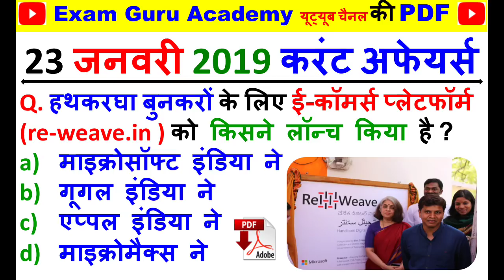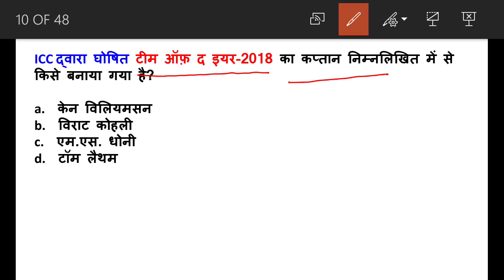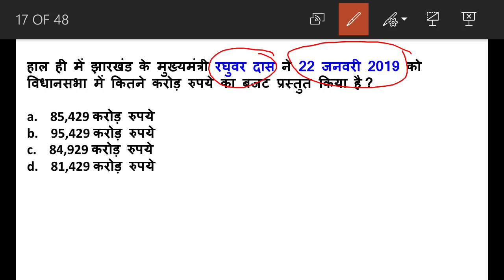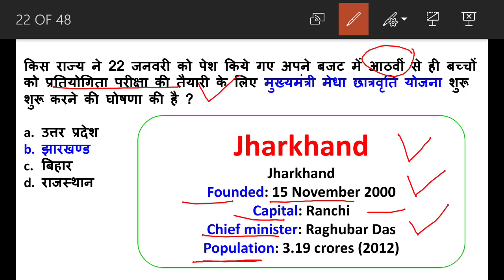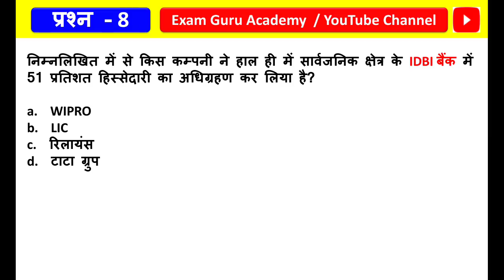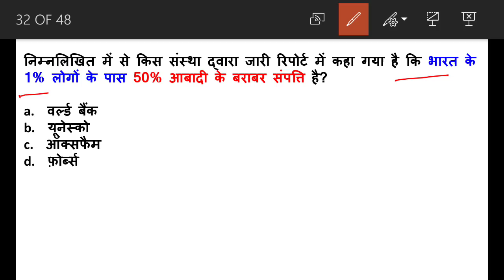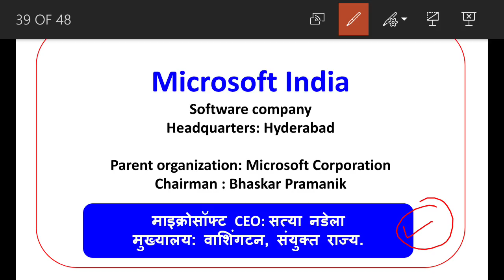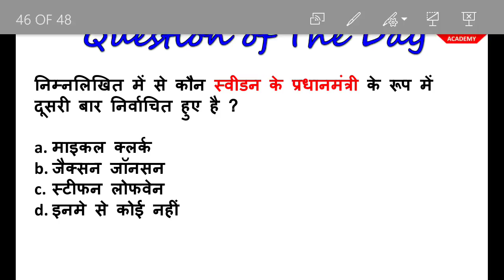23 January 2019 Daily Current Affairs MCQ in HINDI | For - IAS , PCS , SSC CGL/CHSL , RAILWAY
PDF -

Asian Games 2018 Related Question - एशियन गेम्स 2018 से सम्बंधित प्रश्न / medal list Indian रासायनिक नाम तथा श्रोत | GK Capsule